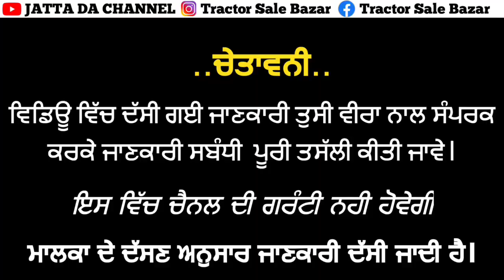ਸਵਰਾਜ 855//Swaraj 735FE//स्वराज 735 FE//10×6 ਫੁੱਟੀ ਟਰਾਲੀ//ਸਵਰਾਜ 735// ਸਵਰਾਜ ਟਰੈਕਟਰ ਹੀ ਟਰੈਕਟਰ ਵਿਕਾਊ